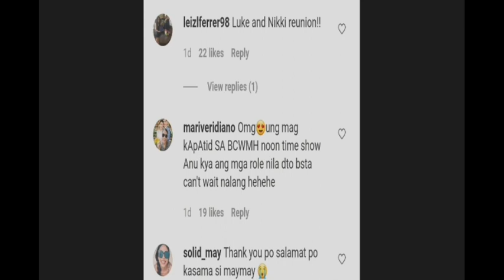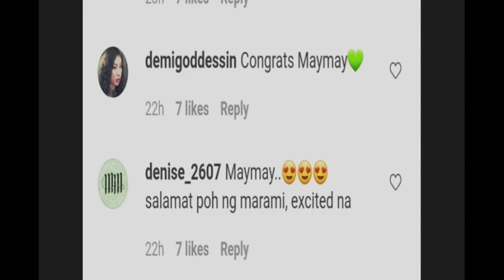Maymay may bago tayong Aabangan kasama si Janella Salvador!